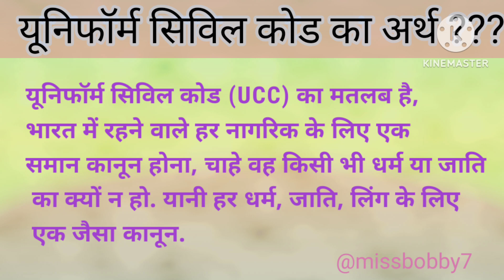UCC kya hai? Uniform civil code explained यूनीफार्म सिविल कोड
UCC kya hai?? UCC क्या हैUCC kya hai? Uniform civil code explained यूनीफार्म सिविल कोड?generalknowledge currentnews awareness informative information update genralknowledge current UCC kya hai

UCC kya hai?? Full form of UCC

समान नागरिक संहिता क्या है??
UCC kya hai??
UCC ke baare mein btaye